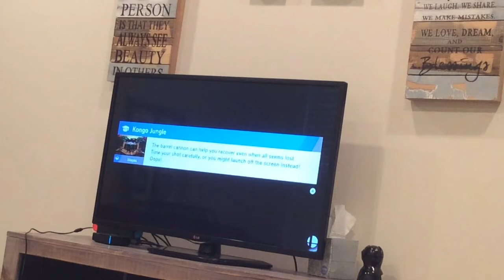SSBU - Donkey Kong (me), Diddy Kong, Fox, Falco, Mario, and Luigi vs Bowser and Wolf